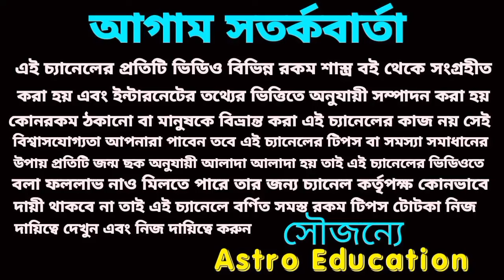বৃশ্চিক রাশির কঠিন সময় শেষ হবে ঠিক এই দিন থেকে ভাগ্য বদলাবে!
বৃশ্চিক রাশির কঠিন সময় শেষ হবে সুখের দিন আসতে চলেছে